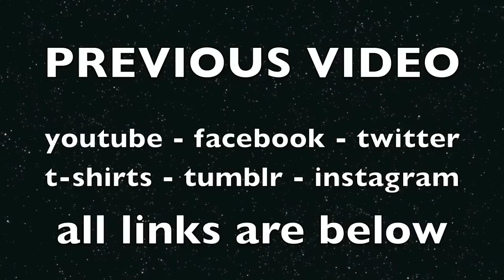Twin Twinks Learn Gay Slang (ft. JacksGap) | Tyler Oakley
If you're reading THIS, use the word "GIRL" in your comment! It'll be like our little wink at each other. Oh, and go push the LIKE button. Please? I'll love you forever.